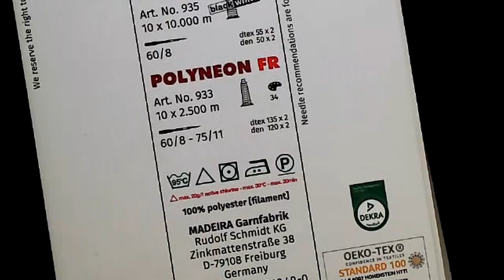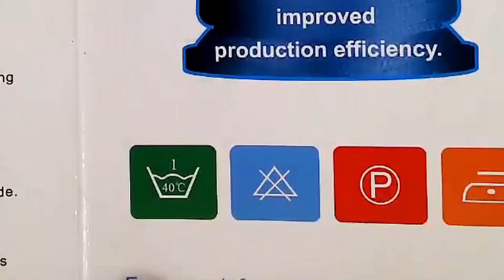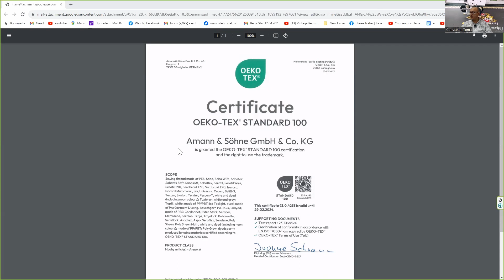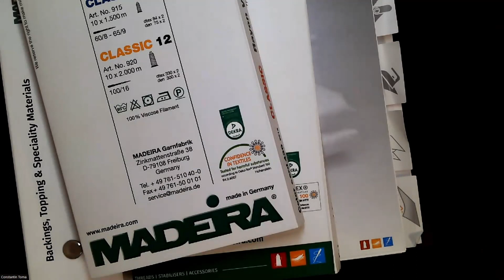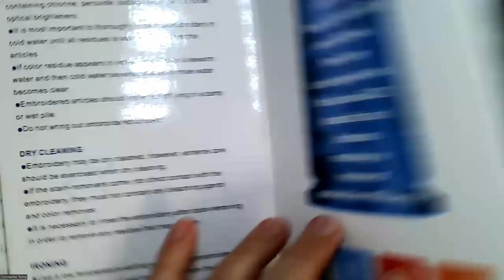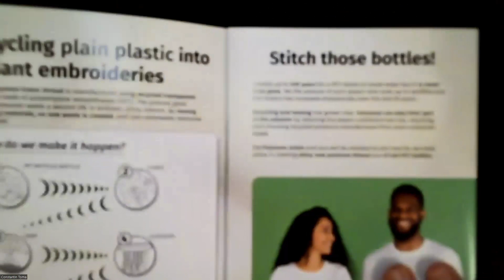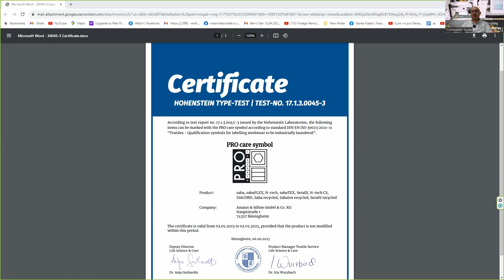Ața de Brodat: Secretele Calității și Recomandări Esențiale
Descoperă secretele din spatele aței de brodat și află de ce calitatea contează atât de mult în proiectele tale. În acest videoclip, ne vom aprofunda în diferitele tipuri de ațe, grosimile, compozițiile și mărcile populare disponibile pe piață. Vei învăța despre importanța temperaturii de spălare, certificările esențiale și considerațiile ecologice. Dacă ești pasionat de broderie sau doar începi în acest domeniu, acest videoclip este esențial pentru tine!